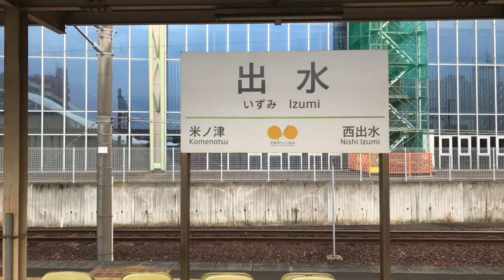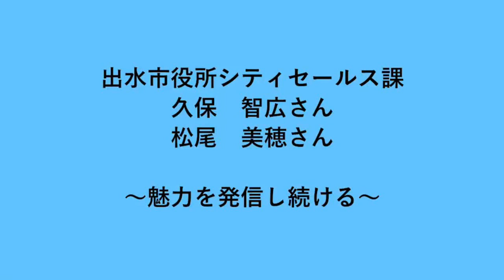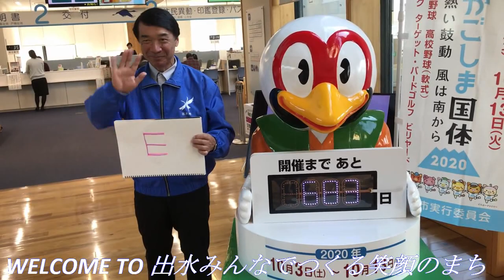Izumi People Video / 出水の「人」/ 出水市観光PR動画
What about people in Izumi?

出水ってどんな人がいるの？
鹿児島大学のアクティブ・ゼミを受講している学生が、出水市を訪れて「人」に焦点を当て、インタビュー形式で動画を制作しました。

キーワード：鹿児島県　出水市　観光　インバウンド　Good life maker 8　チャレンジキッチン　武家屋敷　鶴　日本一の大鈴 箱崎八幡神社　あじさい園 東雲の里　世界最古といわれる禅寺 感応禅寺

Key Word：Kagoshima　Izumi　Tourism　Sightseeing　Inbound　Good life maker 8　Challenge kitchen　Samurai residence　Crane　Hakozaki hachiman shrine　Shinonomenosato of Ajisai Canyon　Kanno-ji Temple